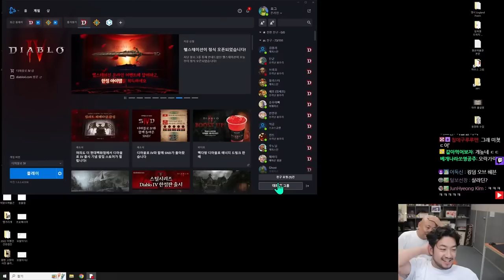디아블로 4 | EP.5 침펄뼈 강령술사 3인의 하드코어 우재지옥 모험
강령술사 이런들(침착맨) & 저런들(주호민) & 어떠하리(주우재) 3인 파티

00:00 캐릭터 생성
05:12 서막 - 방랑길
25:26 1막 - 냉혹하고 굳건한 믿음